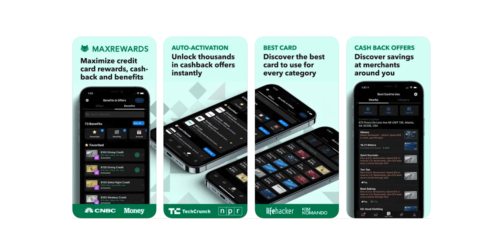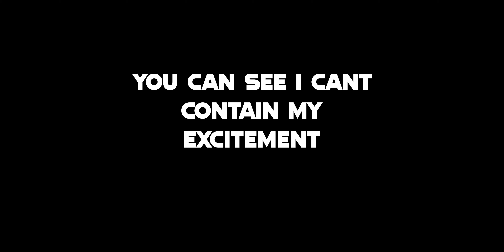Reasons I Like and Dislike Amex Cards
Here, I talk about some reasons I like and dislike Amex cards and services. This is just a playful video. Don't take it too seriously.

Threads: @jp_buffet_4